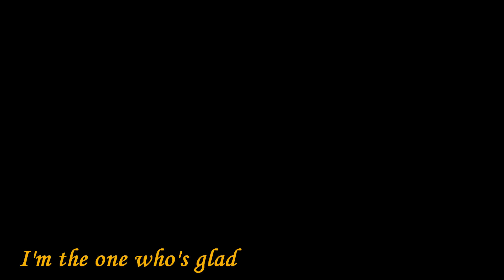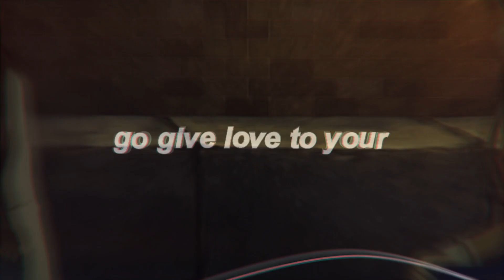「SunD」DUSK TILL DAWN ☀ [ANNIVERSARY IC]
Hi Hii guys!! Happy anniversary!! ゝ◡╹)ノ ♡
First of all I honestly can't believe that a year has already passed. It feels like I only opened the studio and started judging the first auditions a few days ago! I honestly never would have thought that this studio would be so active and have so many kind hearted, adorable people as members in it. I'm always so glad to see the excitement for new projects, glad to see how you all communicate in the server and have a fun time together. I'm really proud to be the founder of SunDownStudio and I'm glad we are such a lovely team! Love you all a lot and can't wait to see what we are going to come up with in the future. ♡♡♡
Second of all ... HOLY F you all slayed so much with this IC!! It's a beautiful project and I'm so glad you helped me make this possible to exist!! ♡
- Laura (cherrybun)

In this project we focused on characters who mean a lot to each other. Even if they might not be together anymore their friendship and love still brings them together and nothing can tear them apart.

                           ❝ p a r t s ❞
[0:00] 00: intro
[0:05] 01: Inoel LPS || Hunter x Hunter
[0:16] 02: XRogue MoonX || Kakegurui
[0:29] 03: Coffee || Wolf's Rain
[0:41] 04: XxMeldyxX || Feel the Beat
[0:52] 05: Night Sora || A3!
[1:05] 06: Dluuchann || Donten Ni Warau
[1:16] 07: Emberdragon || Hotarubi No Mori e
[1:29] 08: DiosaUnica96 || Mobile Suit Gundam
[1:40] 09A: anonymus || Kiznaiver
[1:45] 09B: lunarnightwing || Dr. Stone
[1:51] 10: C7 || Bang Dream!
[2:05] 11: katsuamvs || Charlotte
[2:18] 12: miyukeeh || Tenki no Ko
[2:29] 13: Chocolotia || Persona5
[2:40] 14: cherrybun || Fate: Grand Order

host: cherrybun
song: Zayn ft. Sia - Dusk Till Dawn (slowed version)
IC time: 2 weeks